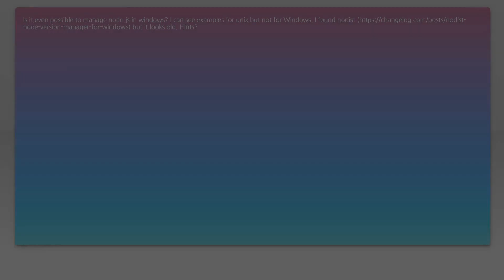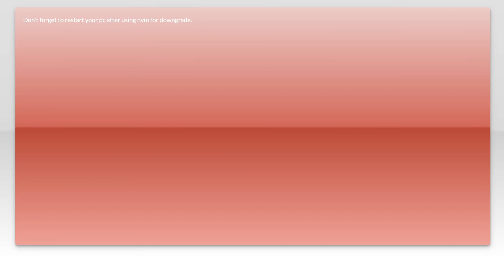Downgrade node.js - Windows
node.js: Downgrade node.js - Windows

Related to: node.js